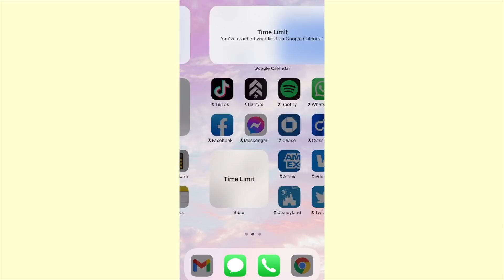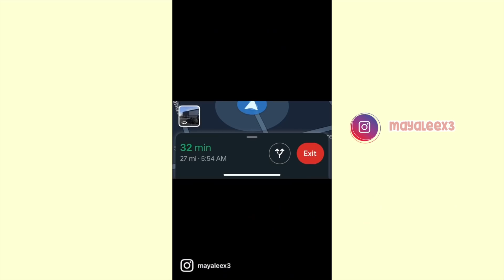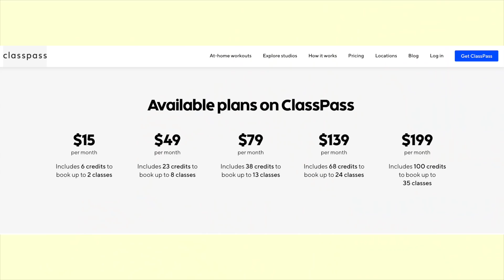how to wake up EARLY to workout | become a morning person :)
how to wake up early in the morning and become a morning person! I love waking up earlier to workout in the morning and establish a morning routine. Fitness routines are so important for our mental and physical health. Waking up earlier doesn't have to be a struggle with these morning tips.
I hope these tips help you wake up earlier and workout in the morning so you can become a morning person, too :)

♡Vibely (my community where we talk about life, productivity, and accountability!)

Study Bible:

📷Equipment
△ vlog camera: Canon G7x Mark II
△ vlog camera: Sony ZV1
△ DSLR: Canon M50
△ 11-22mm lens